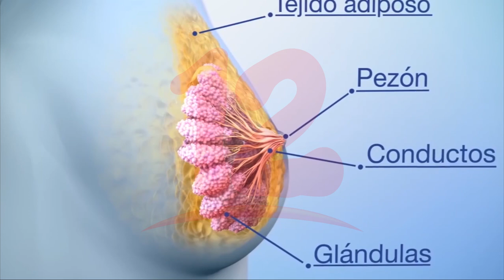Noticias12Nicaragua Beneficios de una buena alimentación durante el tratamiento contra el cáncer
Beneficios de una buena alimentación durante el tratamiento contra el cáncer